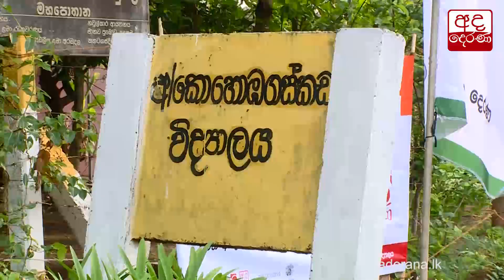මනුසත් දෙරණ ප්‍රජා සත්කාරක වැඩසටහන් මාලාවේ 46වන අදියර කහටගස්දිගිලියේදී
Manusath Derana’s 46th free medical clinic at Kahatagasdigiliya